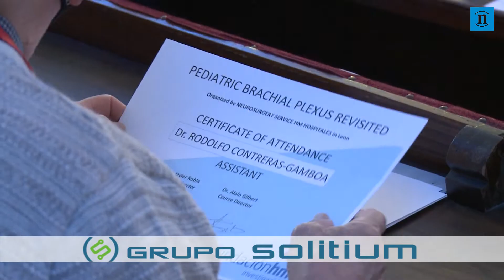León recibe a 60 cirujanos de 18 países para investigar una patología que afecta a recién nacidos